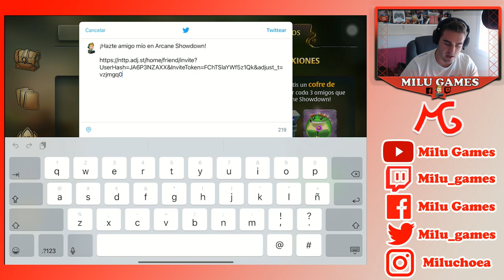🤙🏻❤️QUE COMPLICADO ES EMPEZAR UN JUEGO DE NIVEL DE CARTAS - Arcane Showdown